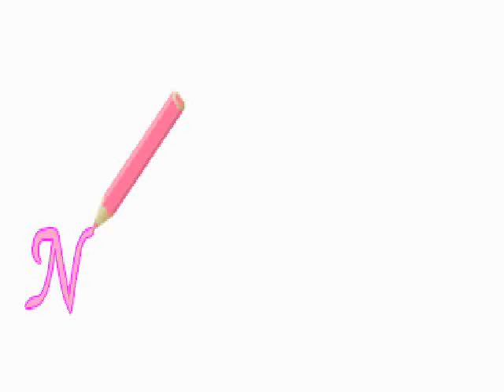GIOVANNI MARRADI - NATHALIE